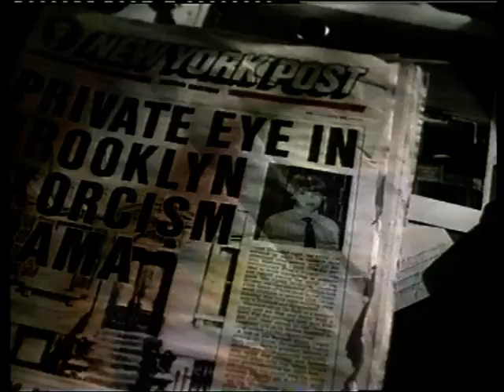Clive Barker on Telecinema - 1996